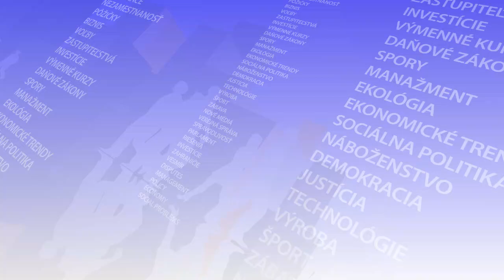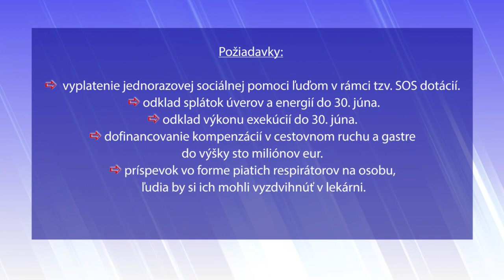KOLLÁR: Dôvodom na urýchlenie riešenia situácie v SIS sú aj Vrbětice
Bratislava 23. apríla (Teraz.sk) – Situáciu Slovenskej informačnej služby (SIS), ktorá v tejto chvíli nemá dvoch z troch členov najužšieho vedenia, by bolo vhodné urýchlene riešiť aj v kontexte diania v Českej republike a kauzy Vrbětice. V diskusii na TASR TV to povedal predseda parlamentu a zároveň hnutia Sme rodina Boris Kollár.

Dodal, že jeho hnutie už vybralo meno vhodného kandidáta na predsedu SIS priamo zvnútra tejto inštitúcie a prerokovalo ho s premiérom Eduardom Hegerom, aj lídrom najsilnejšej vládnej strany Igorom Matovičom (obaja OĽaNO).